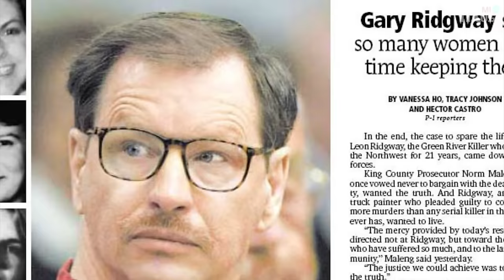America's 8 Scariest Mysteries in History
Hope everyone enjoy it, Please give me a review to make me more urge to do the best videos for you ! Many thanks!

The United States has been home to some, of the worst serial slayer in human history. These American serial slayer have some, of the highest number of victims in history, arguably making them the scariest human, beings on the planet. Although there are many other, prolific serial slayer throughout the world, the United States has one of the largest groups, of slayer with 10, or more victims. Although some serial slayer boast, of hundreds of victims to their names, others have a more terrifying, if not lower number, of slay.

1. Gary Ridgway
2. Donald Harvey
3. John Wayne Gacy
4. Jane Toppan
5. Ted Bundy
6. Dean Corll
7. Juan Corona
8. Wayne Williams